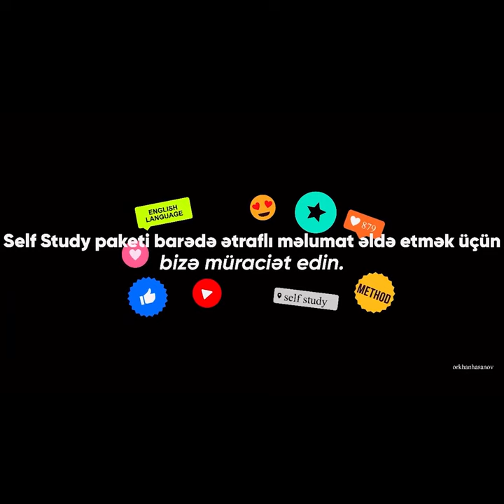İngilis dili öyrənmək üçün 3 qızıl qayda